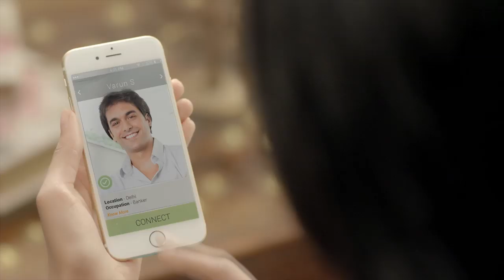Happiness is Just an App Away! - Odia Shaadi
After the Love Story of Malhar & Tarun and Ashna & Naveen, Shaadi.com returns with a new TVC and a new love story of Aarti & Siddharth.